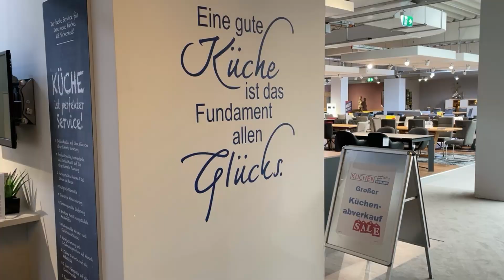Auszeichnung für hohe Kundenzufriedenheit bei Möbel Homann - Service-Check Siegel 2021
SERVICE-CHECK Siegel 2021
Ausgezeichneter Service bei Möbel Homann in Braunschweig!

Möbel Homann erzielt die hervorragende Note 1,62 beim großen SERVICE-CHECK.
Schon seit September 2018 nimmt das Unternehmen an der anonymen Kundenbefragung durch das Institut Service-Check teil. Mehr als 632 Kunden haben Möbel Homann bereits bewertet. Das Ergebnis: ein „Sehr Gut“ in der Kundenzufriedenheit mit einer Gesamtnote von 1,62.

Wir gratulieren Herrn Felix Homann und seinem Team zu dieser besonderen Service-Auszeichnung und der Note "SEHR GUT".